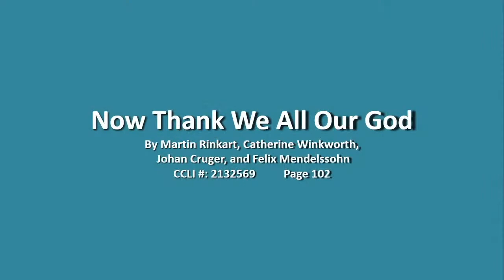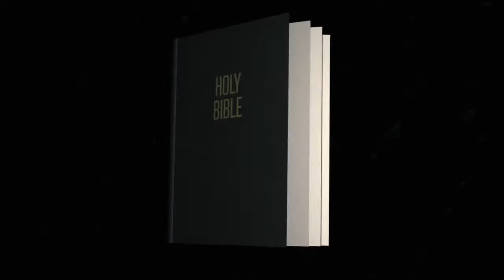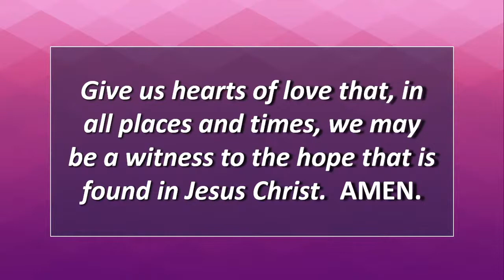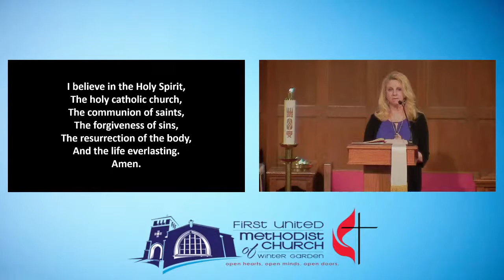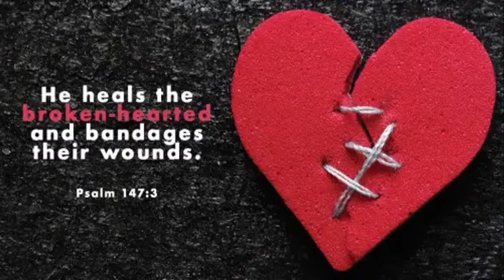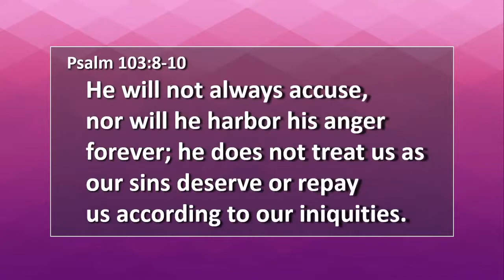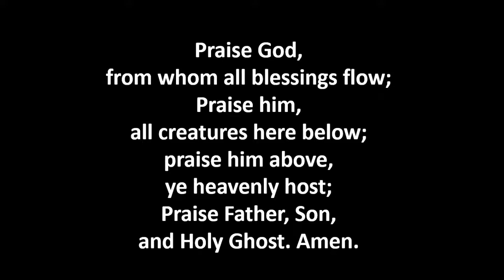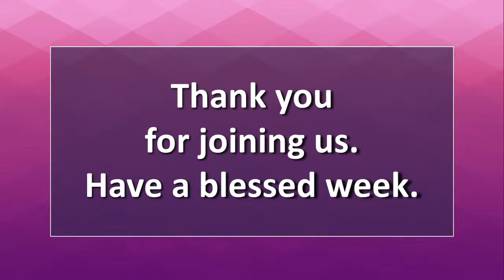May 9, 2021 - 11:15am service - "Our Nurturing God"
Rev. Neyda Albarran - Youth Pastor
Rev. Rusty Belcher - Senior Pastor
Dr. Kathryn Austin - Liturgist
FUMCWG Choir - Music

First United Methodist Church of Winter Garden

Introduction Music by AShamaluevMusic.